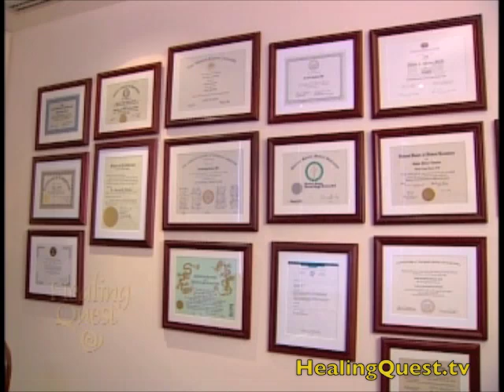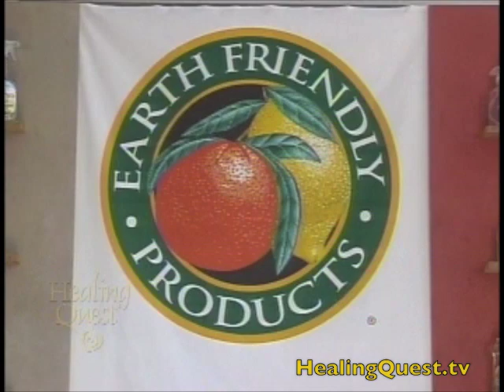Healing Quest: Toxic Load Overview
Studies show the average person puts 126 chemicals on their body every day in personal care products, in addition to all the other chemicals that are part of daily life.  Drs. Alan Greene and Soram Khalsa provide some perspective and advice.